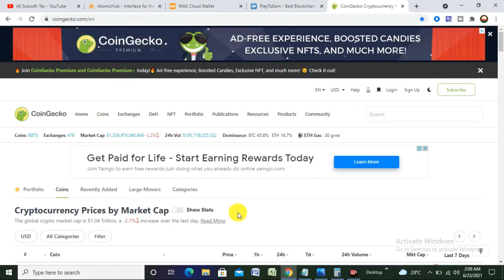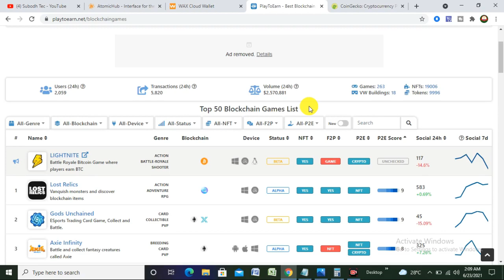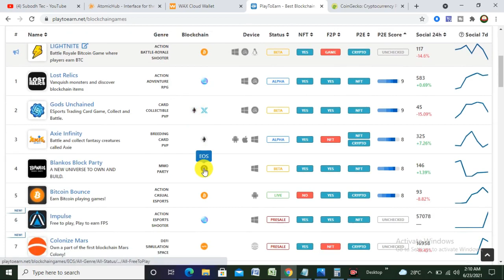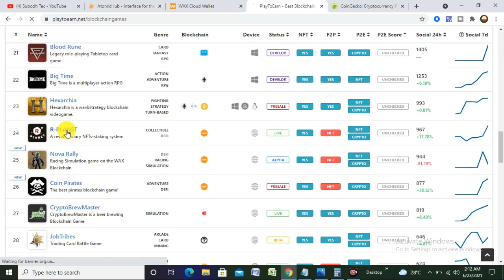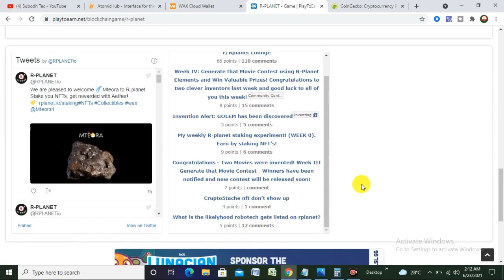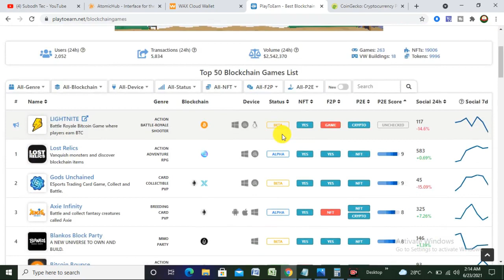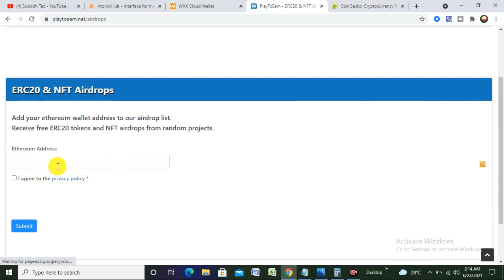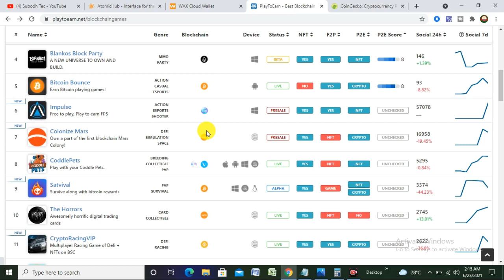PLAY TO EARN NFT BEST EARNING SITE | NFT GAME | blockchaingames EARN FREE NFT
PLAY TO EARN NFT BEST EARNING SITE
blockchaingames
EARN FREE NFT